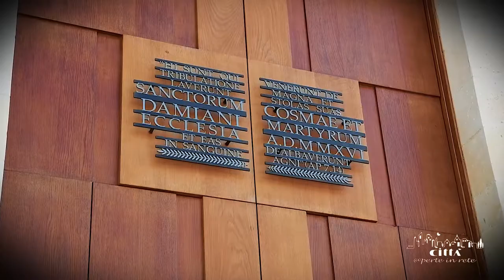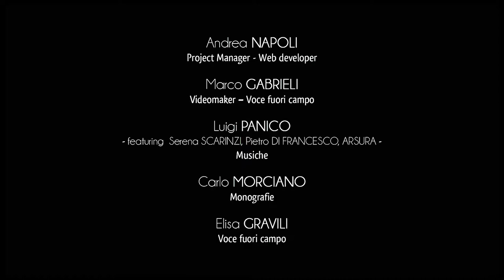City of Uggiano la Chiesa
Uggiano La Chiesa is situated on the Levantine side of Southern Salento and since 2004 it has been part of the Union of Towns named Terre d’Oriente, together with Otranto, Giurdignano, Poggiardo and Muro Leccese.
In recent years, the community of Uggiano has supported different initiatives on a national and international level focused on cooperation among Mediterranean people.